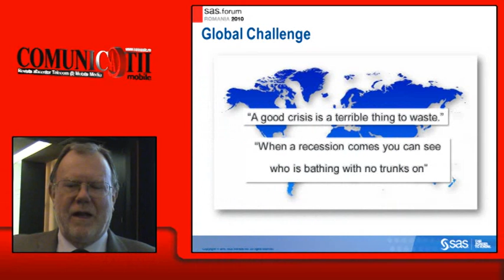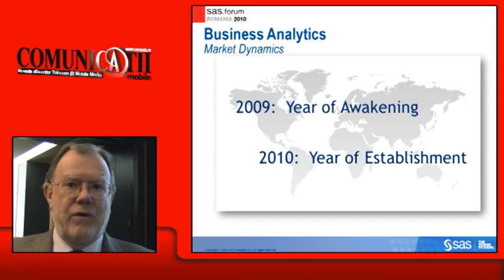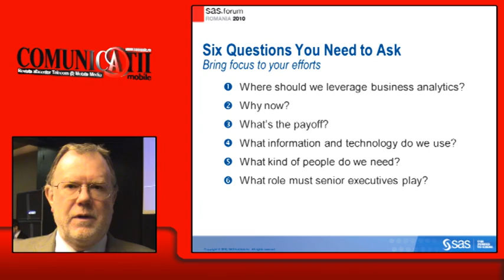Anticipate & Manage Change The Value of Analytics - SAS Forum Romania 2010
Allan Russell -- SAS Senior VicePresident of Strategy SAS Fellow
Anticipate & Manage Change The Value of Analytics
SAS Forum Romania, the 4th edition
4th of November 2010, Bucharest, Romania